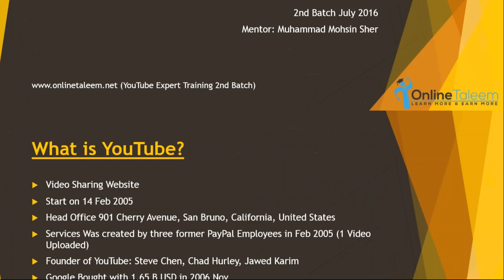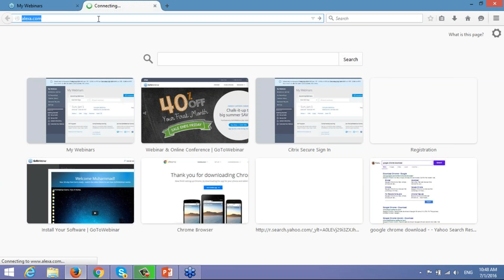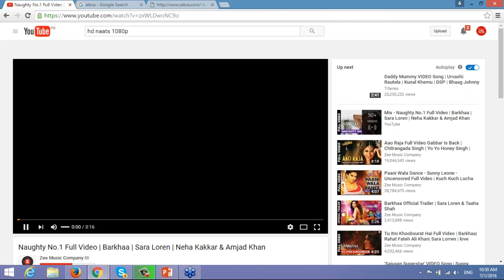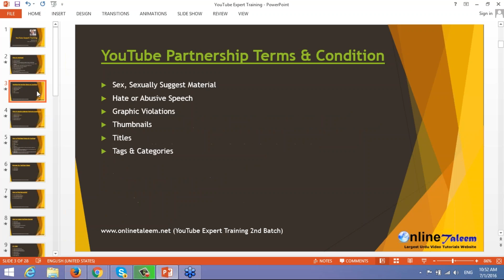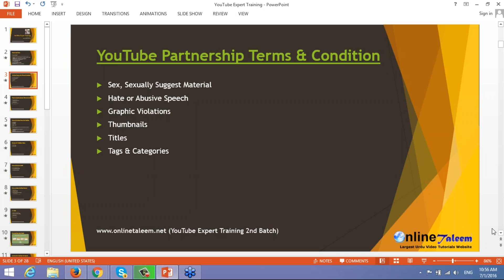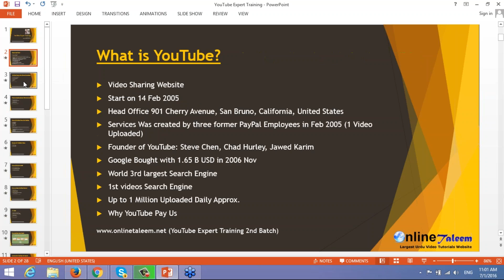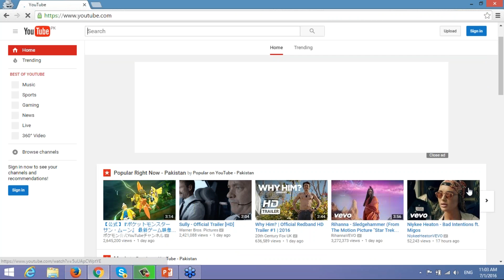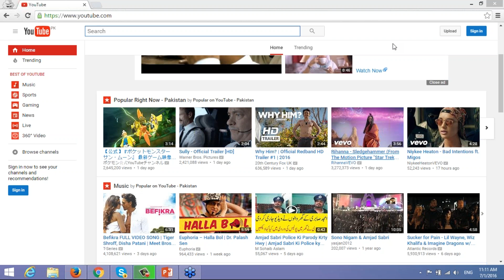Class No 1